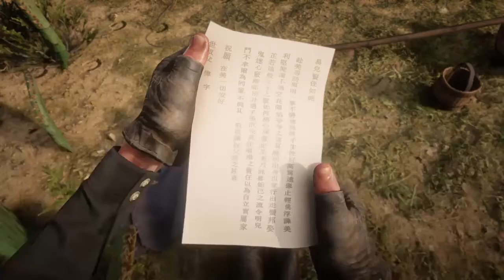Chinese skullcap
Where to find Chinese skullcap in RDR2